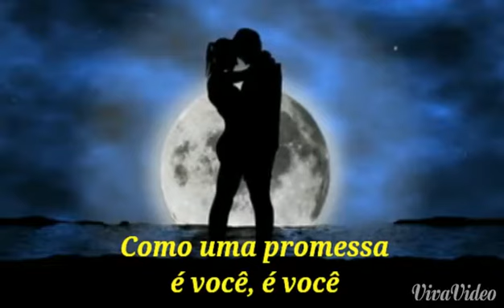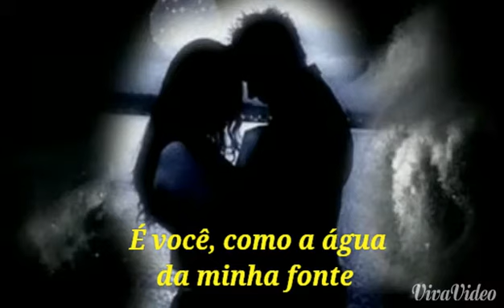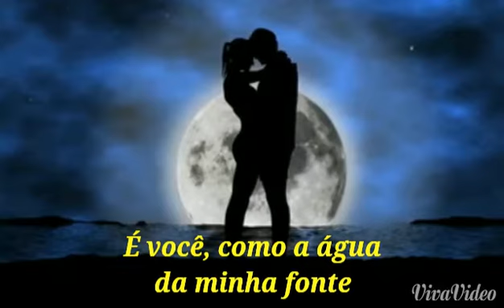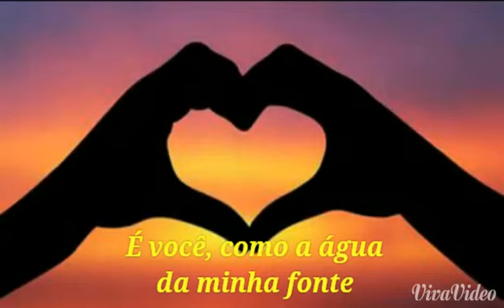Mocedades - Eres Tu - tradução